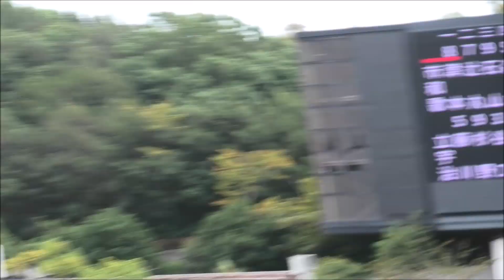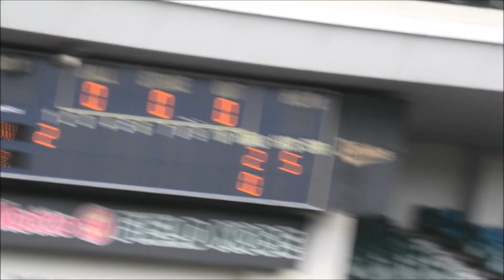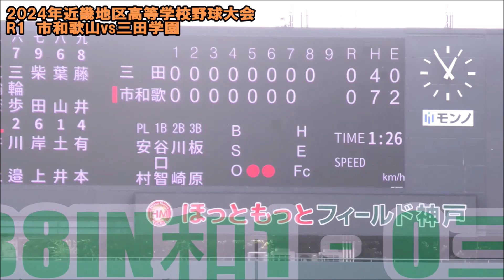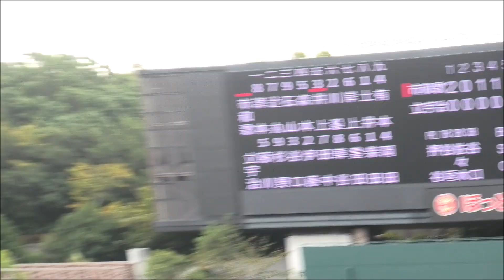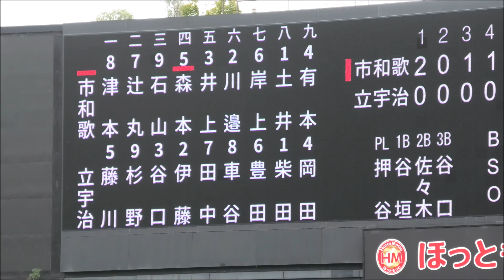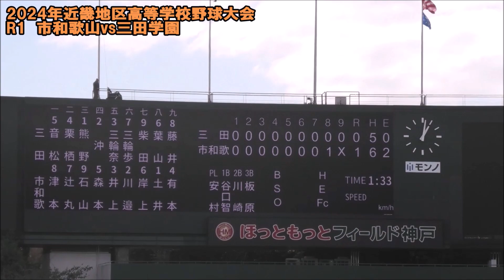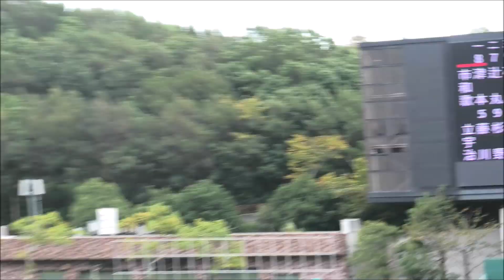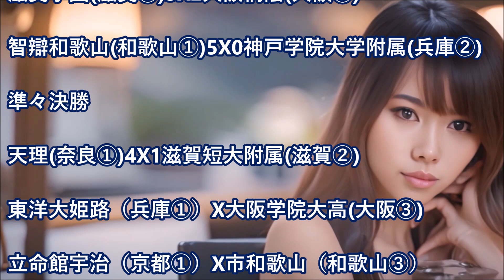QF 市和歌山vs立命館宇治【2024年秋季近畿地区高等学校野球大会/全球網羅】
【2024年秋季近畿地区高等学校野球大会】
第4日目　第2試合　11時24分～12時57分
市立和歌山201 142=10(17)土井
立命館宇治000 000=0   (2) 道勇4－柴田0.2ー神農1.1
本塁打、川邊（市和歌山）６IN
6回コールドゲーム
市和歌山初回から活発に安打を重ね、17ｈ10得点圧勝です。
立命館宇治は、選抜選考に痛いコールド負けを喫しました。
市和歌山は、準決勝で智辯和歌山と対戦します。ちなみに秋季和歌山県予選での両校の対戦はありませんでした。